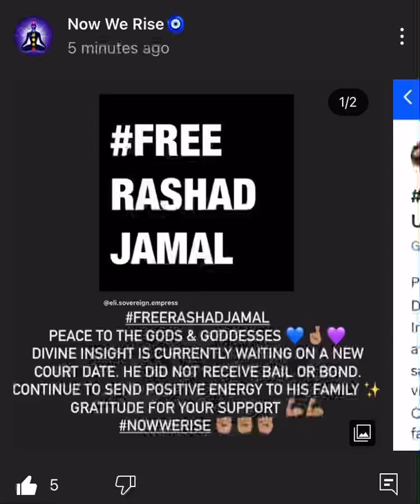Update on rashad jamal.(for the university of cosmic intelligence).